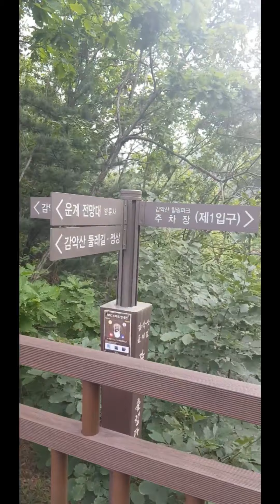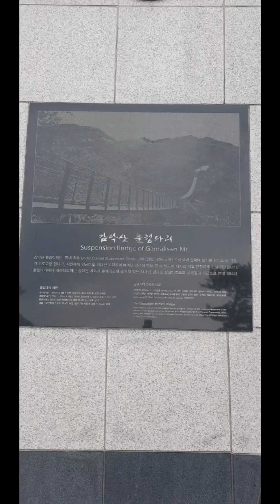20200701 파주시 감악산 출렁다리 도전기(고소 공포증) 극복하기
클릭대표